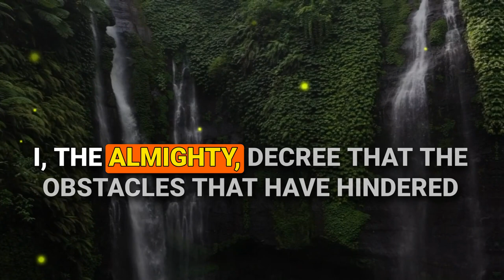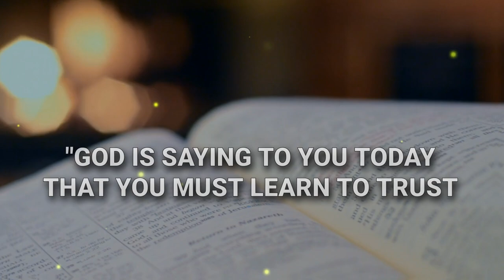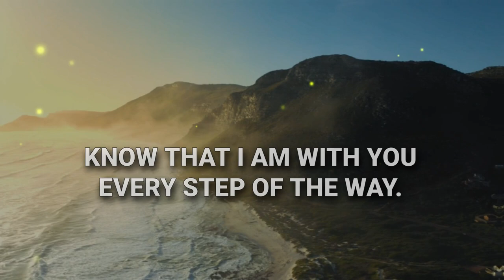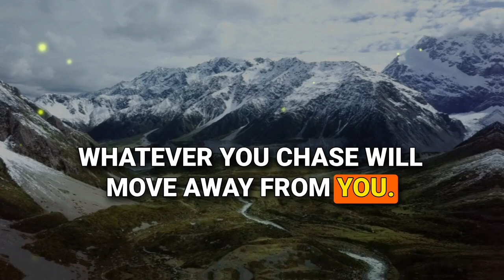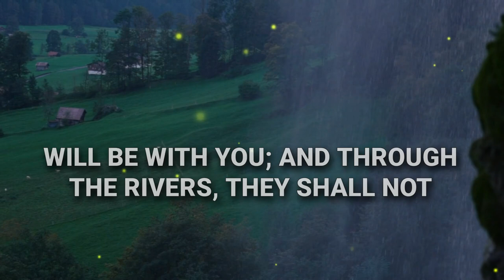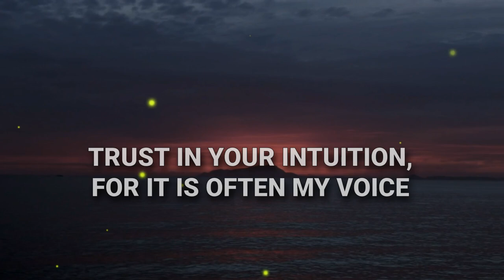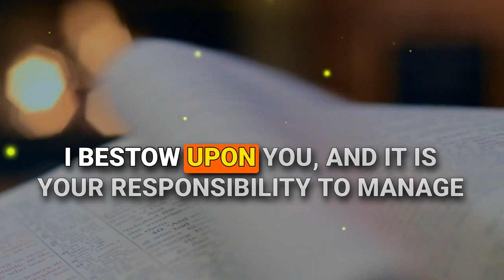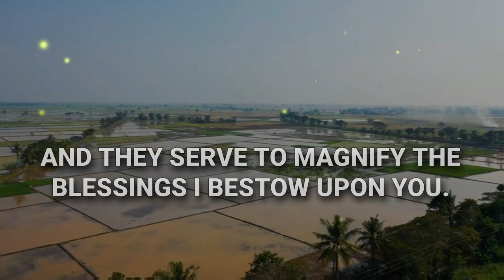🛑 God Says: Your Miracle Is Here Watch This | God Message Today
1. God message for me today
2. God message for me
3. God message
4. God's message
5. God message for you
6. Message from god
7. God's blessings message
8. Jesus message
9. God's message for me today
10. God message tarot
11. God's message for me
12. God's message today
13. Message of god
14. Sermons
15. God's message for you today
16. Motivational
17. Message from universe
18. Urgent message from god
19. Universe Message
20. Faith quotes
21. Jesus quotes
22. Church
23. Joel Osteen
24. Bible quotes
25. Bible message
26. Quotes god
27. God's Motivation
28. Bible god quotes
29. Life quotes
30. Faith god quotes
31. Christian Motivation
32. The Lord Helps
33. God Helps
34. Grace for purpose
35. Jesus Status and Quotes
36. God's message for me today
37. Universe message
38. God's message for me
39. God's message today
40. Message of god
41. Jesus message
42. God message for you today
43. God's message for you
44. Message from the universe
45. Urgent message from god
46. God message tarot
47. Angels message
48. Jesus message
49. God Blessings message
50. Godly quotes
51. Bible quotes
52. Bible message
53. Quotes god
54. Faith god quotes
55. Bible god quotes
56. Life quotes
57. Jesus quotes
58. Faith quotes